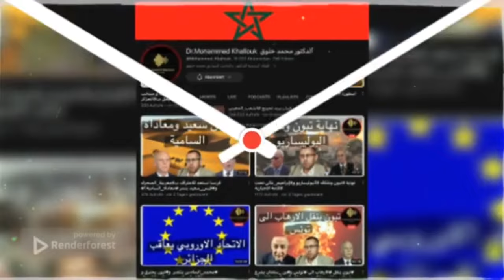جزائري يعترف بسرقة الطاجين والبراد من